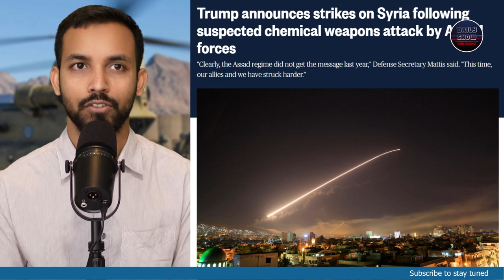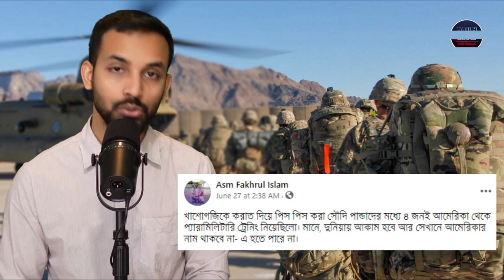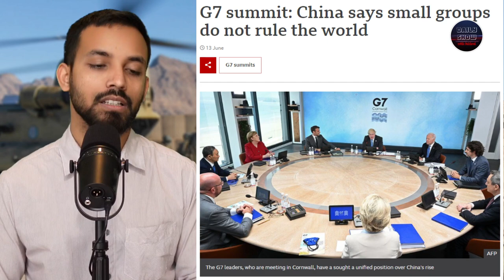Ep 355 | 'ওয়ার অন টেরর' ও আমেরিকান ফরেন পলিসিঃ আফগান যুদ্ধের 'সমাপ্তি'